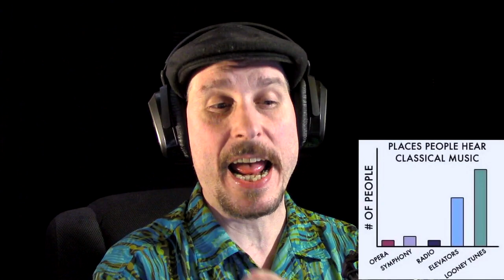TRY NOT TO LAUGH #13 - MAGIC TRICKS FOR DOGS